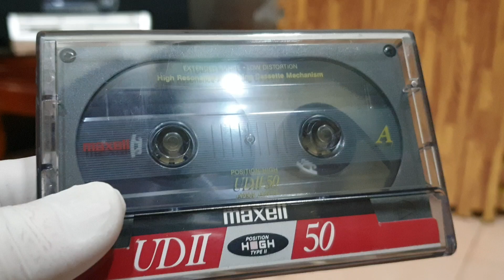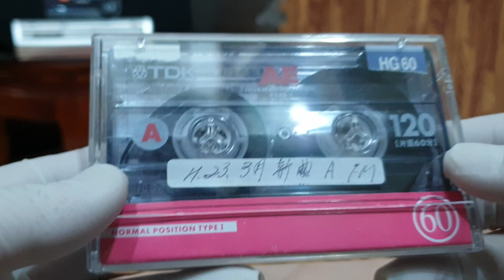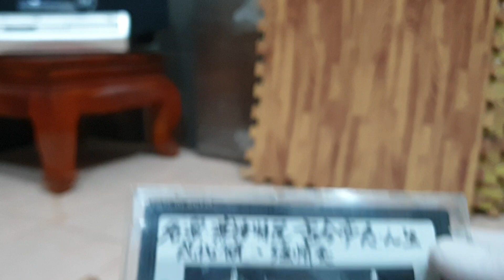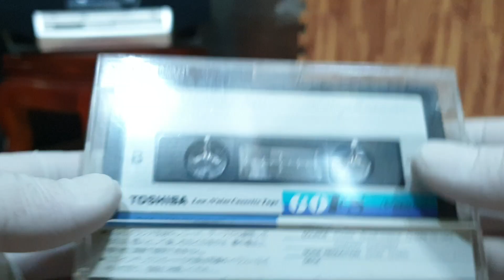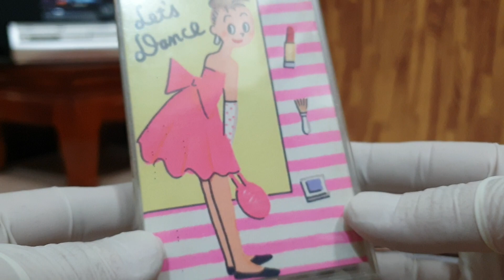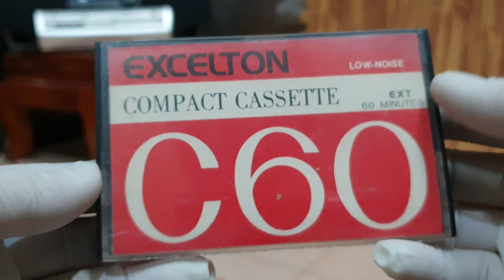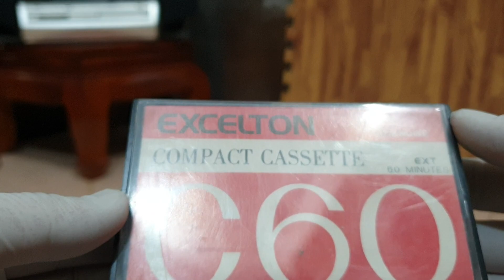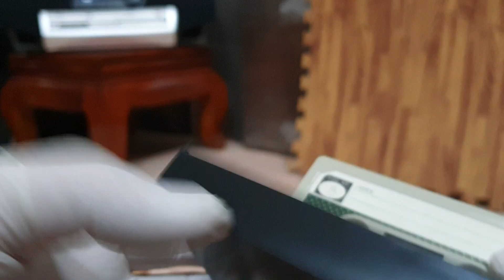( Đã bán )Lô Băng Ưu Tiên Khách SG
Cám ơn các bác đã dành thời gian cho video này !